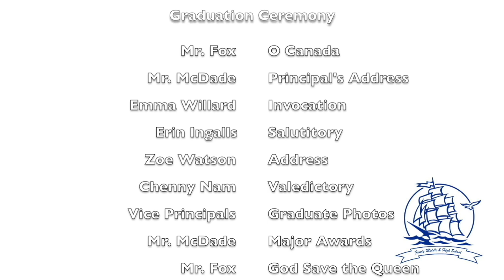FMHS Graduation Ceremony 2020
Join us as we celebrate our 2020 graduating Mariners!